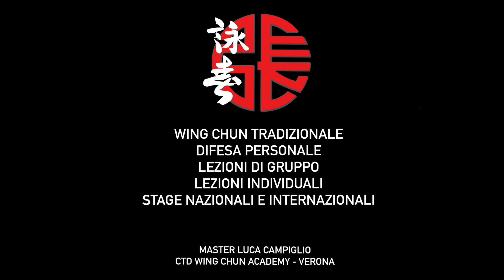Corsage - Difesa 1 pugno diretto - unbroke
February 2022. During one of my lessons in Legnago (Verona) I teach my students the direct punch defense using a very particular Unbroke technique.I thank my student Francesco for his help. Francesco attacks me with a direct punch to the face on the parallel side. I defend myself using the Wing Chun technique called Pak Sao. If I catch his fist in the wrist then I slide towards the elbow to check his balance and to be able to attack him low.Immediately after hitting him in the bodice I use a very particular Unbroke technique. With this technique it will be possible to break or slow down his arm so that he can not charge another shot fleetingly.In the end I use another very particular technique called "broom punch". It is very fast and if done well it can solve many problems.Thank you for the mink.